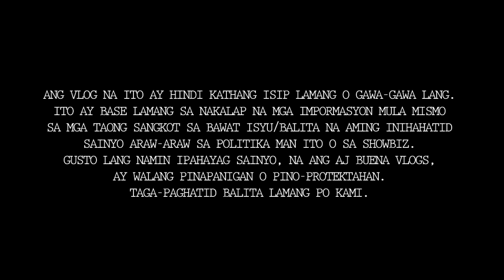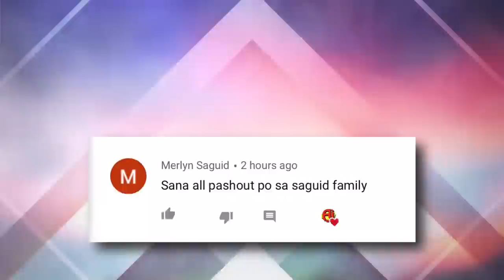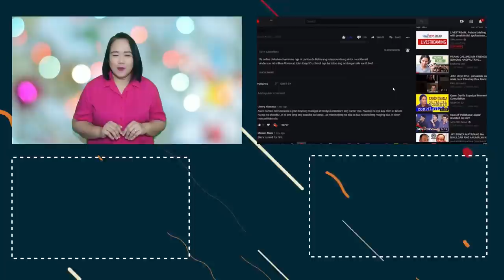RAFFY TULFO AT ERWIN TULFO MAGKAKASUBUKAN SA UNANG PAGKAKATAON!